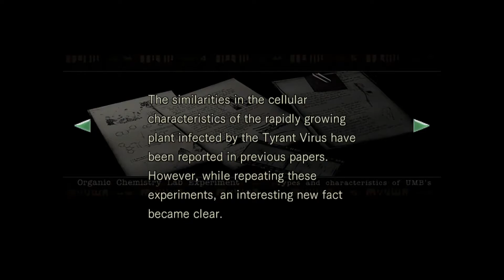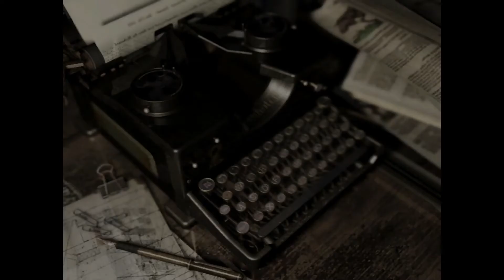Three Lives Play... Resident Evil HD Remaster (Part 08) - It's Like Evil Dead... But With Sharks!